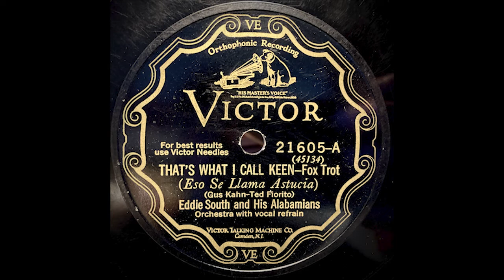"That's What I Call Keen" - Eddie South and his Alabamians (1928)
Hot jazz violinist Eddie South. Things really get swingin' around 1:42.

"When I saw her first I nearly fainted - and I've been unconscious since we got acquainted."

Recorded in New York on May 10, 1928.
Released as Victor 21605

Credits
Eddie South - violin, vocals
Henry Crowder - piano
Mike McKendrick - guitar
Jerome Bourke - drums, vocals